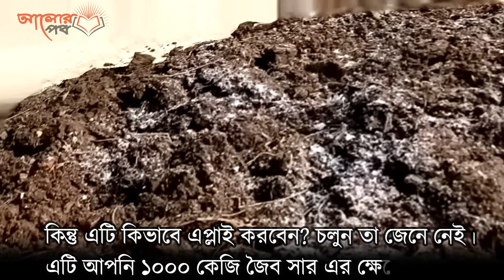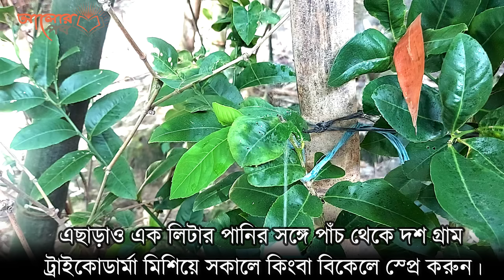নষ্ট লোহা না ফেলে গাছে দিলে দেখুন কি হয় - যে কোন গাছের ভালো ফলনের গোপন টিপস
নষ্ট লোহা কখনও ফেলে দেবেন না